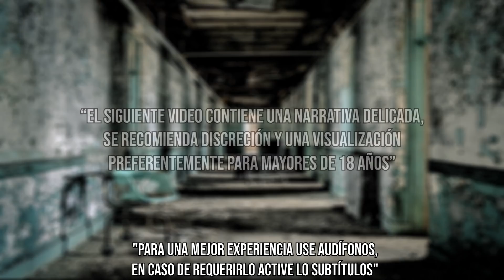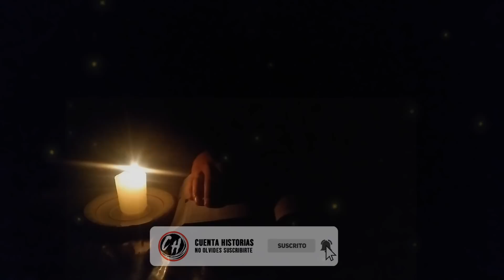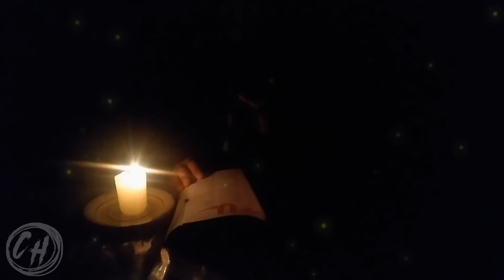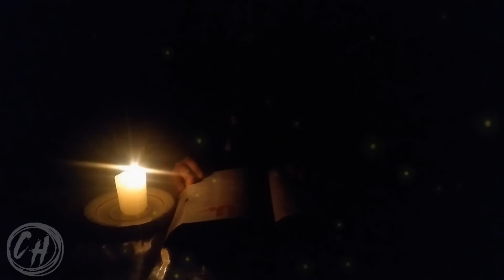La Mariposa Negra 🦋 | Extrañas Cosas Ocurridas en 💀 Hospitales | (Capítulo 1)